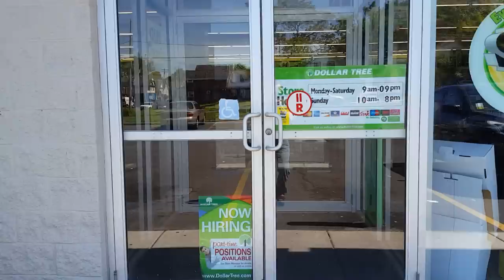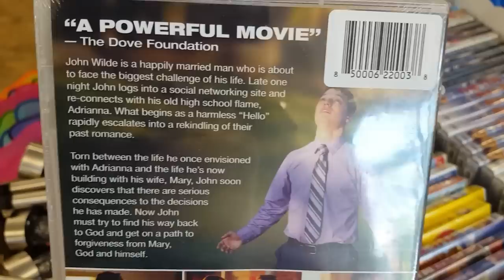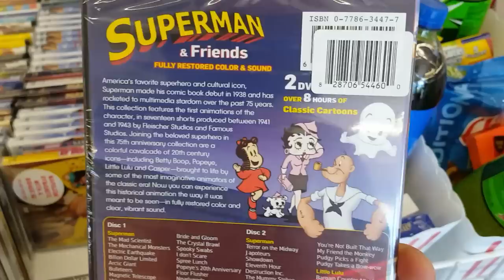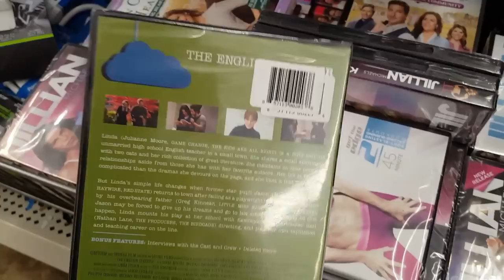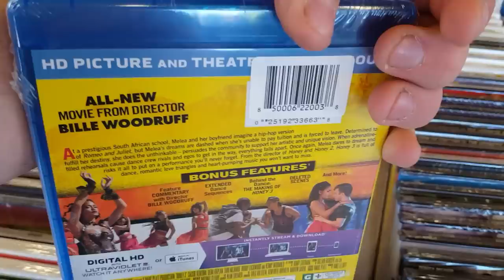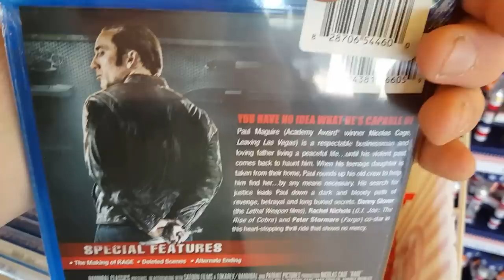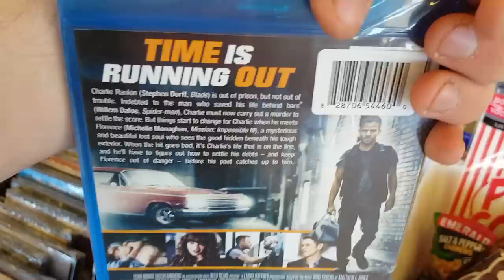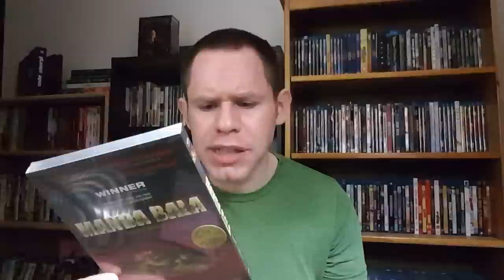Dollar Tree $1 Blu-ray & Dvd Out and About Video!